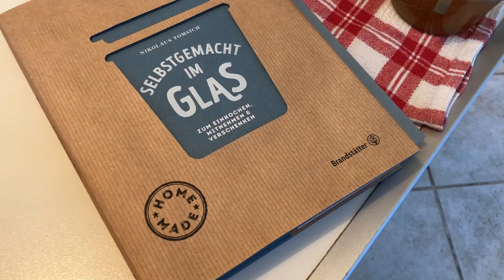einREXen Gemüsefond - einmachen - einkochen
Mein Gemüsefond ist immer auf Vorrat.

Ich mache immer mehrere Liter die ich dann im Rexglas einmache und im Keller lagere. Egal ob für Saucen, als Aufguss oder als Zusatz für Suppen, der eingeREXte Gemüsefond ist immer das Richtige.

Und außerdem ist dieser Gemüsefond sehr gesund!

Kocht es nach und lasst es Euch schmecken!

Was koche ich heute?

unter: Meine Rezepte

📓 DAS BESTE KOCHBUCH LOCKER LÄSSIG LECKER KOMBIDÄMPFEN VON UNSEREM LIEBEN FREUND MARKUS GRILLENBERGER FINDEST DU

Wenn du über die Links etwas kaufst, bekomme ich eine kleine Provision, ohne dass sich der Preis für dich ändert. Es ist nur eine weitere Möglichkeit mich und meinen Kanal zu unterstützen um weiterhin gratis Videos für dich zu erstellen. Vielen Dank für deine Unterstützung.